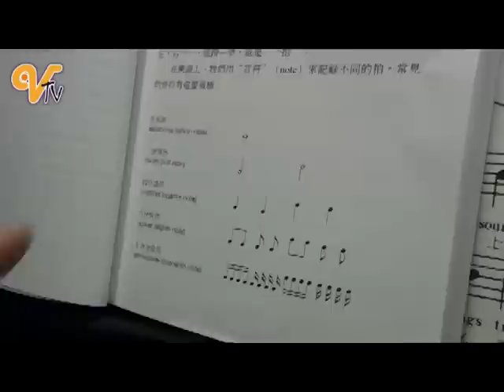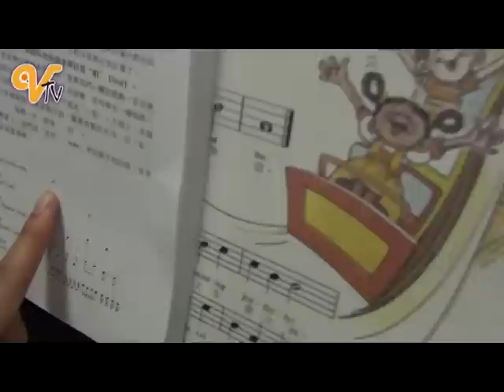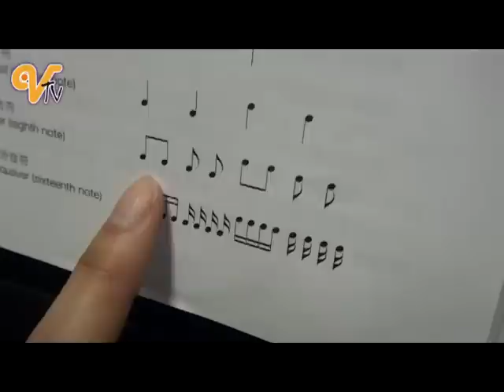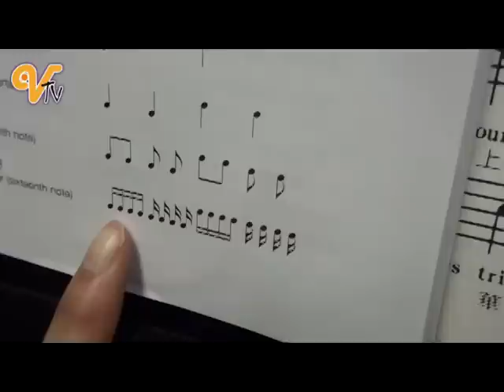李軒鋼琴教室第04集